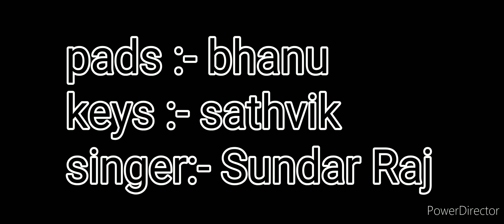HALLELUYA STOTRAM YESAYYA JESUS SONG